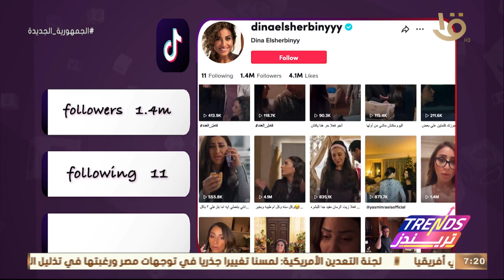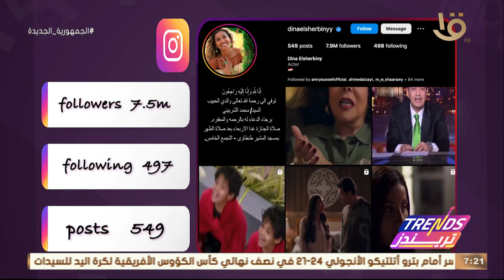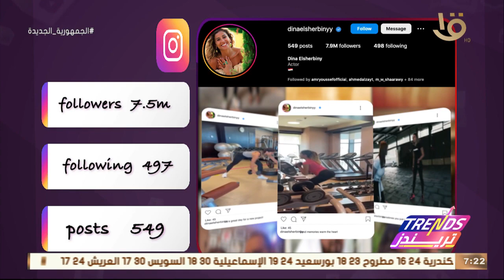تريندز | جولة مع الفنانة دينا الشربيني على السوشيال في صفحاتها على كل البلاتفورم